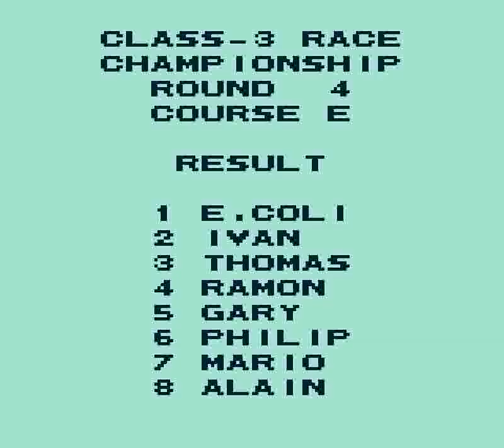World Circuit Series (GB) - Formula 3 (Class 3) Round 4 (Course E: Sugo/Brussels)